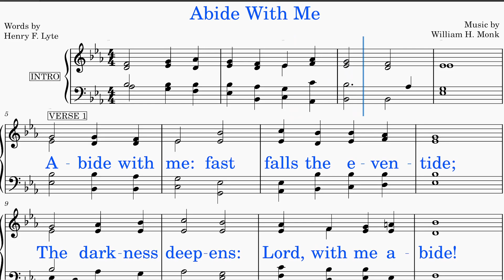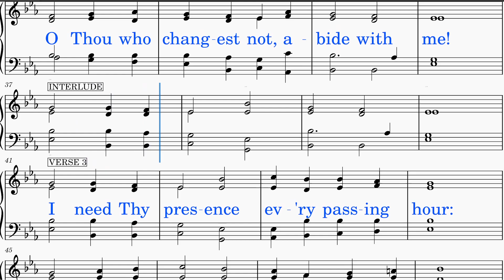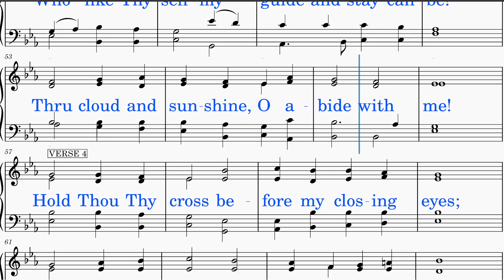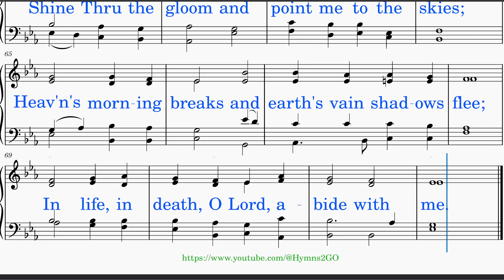Abide With Me (Monk - Lyte) [v1]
1. Font Size: Larger
   2. Tempo: Faster
   3. Interlude: Removed
   4. Vocal Aid: NEW matching Soprano, Alto, Tenor, Bass, and Quartet videos

*DISTINCT!*
SCORE: Scrolls smoothly with cursor.
LYRICS: Big letters in neat line breaks
HIGH NOTES: Lowered
IDEAL USE: Sing-along (group or solo)
TEMPO: Adjusted
AUDIO: Optimal level
INSTRUMENT: Piano
VIDEO: HD-Recorded
SOURCE: Public Domain (Please see Copyright below.)

HYMN TITLE: Abide With Me
WORDS BY: Henry F. Lyte
KEY: E-flat major (Originally in F major)
INTRO: Added
INTERLUDE: Added
LYRICS:
 Stanza 1:
 Stanza 2:
 Stanza 3:
  I need Thy presence ev'ry passing hour:
  What but Thy grace can foil the tempter's pow'r?
  Thru cloud and sunshine, O abide with me!
 Stanza 4:
  Shine thru the gloom and point me to the skies;
  Heav'ns morning breaks and earth's vain shadows flee;

*SCRIPTURE & THEMES:*
 This hymn expresses a plea for God's presence and support in times of darkness and need.
 The Bible verses listed above emphasize God's presence, strength, and comfort during moments of darkness and fear.  They align in the following themes expressed in this hymn:
  (1) Psalm 27:1 (KJV):  "The Lord is my light and my salvation; whom shall I fear? the Lord is the strength of my life; of whom shall I be afraid?"
    - The Lord as our light and salvation, emphasizing His role as our source of strength and refuge in times of fear and darkness.

  (2) Psalm 23:4 (KJV):  "Yea, though I walk through the valley of the shadow of death, I will fear no evil: for thou art with me; thy rod and thy staff they comfort me."
    - God's comforting presence in the midst of difficult and dark circumstances.

  (3) Isaiah 41:10 (KJV):  "Fear thou not; for I am with thee: be not dismayed; for I am thy God: I will strengthen thee; yea, I will help thee; yea, I will uphold thee with the right hand of my righteousness."
    - God is with them, offering strength, help, and support in times of fear and distress.

  (4) Matthew 28:20  Teaching them to observe all things whatsoever I have commanded you: and, lo, I am with you alway, even unto the end of the world. Amen.